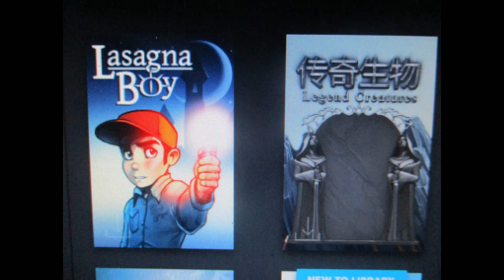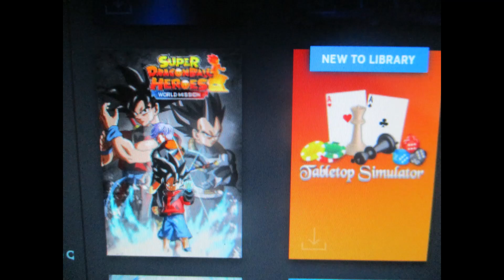home made screenshots steam game library(friday july 1st 2022)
episode 68:steam game library(friday july 1st 2022)